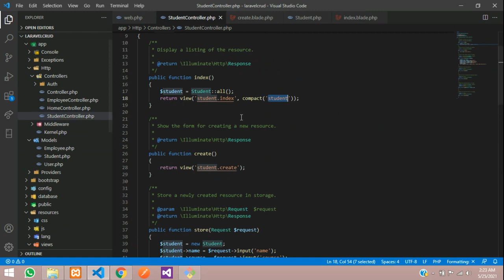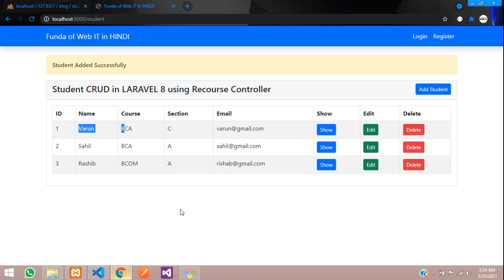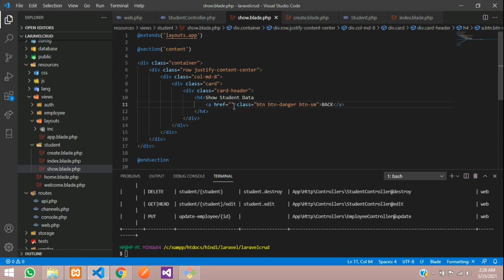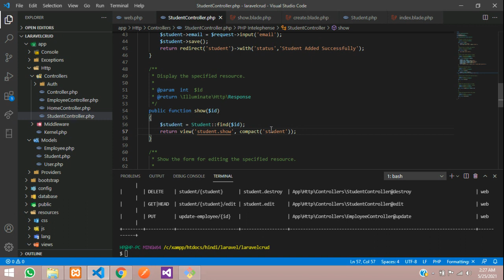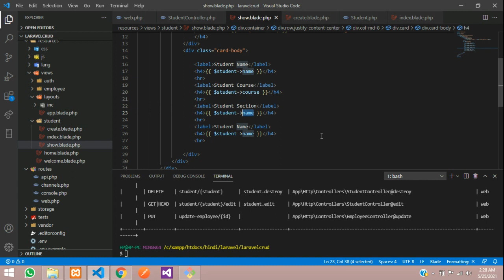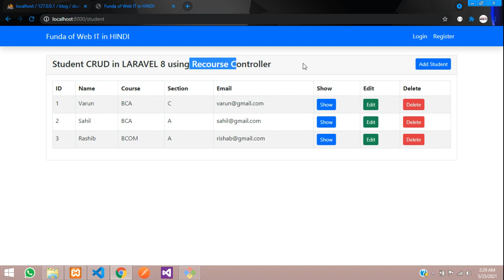Part 3: How to show/get data using Resource Controller in laravel 8 in Hindi - Laravel 8 CRUD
In this video, i have taught how to get or show the data from database using resource controller in laravel 8 in hindi. Laravel 8 CRUD using Resource Controller.